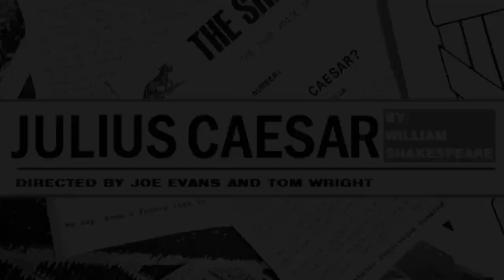Julius Caesar - The trailer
YAT presents William Shakespeare's Julius Caesar.
Available online from September 2020